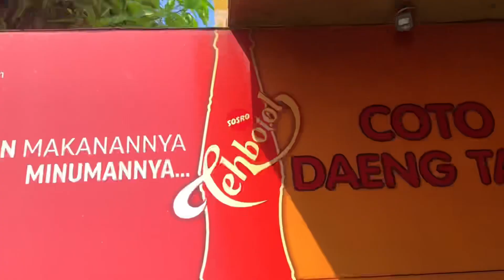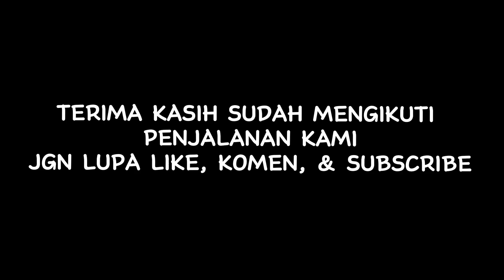LAGI-LAGI MAKAN COTO MAKASSAR TER-ENAK DI MAKASSAR ‼️